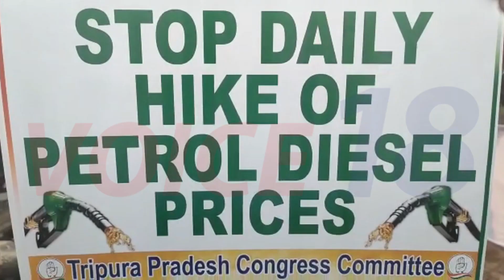VOICE XPRESS এক ঝলকে রাজ্যের বিশেষ বিশেষ খবর || VX 23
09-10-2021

VOICE 18
Name of Production House: FLAXEN MEDIA WORKS